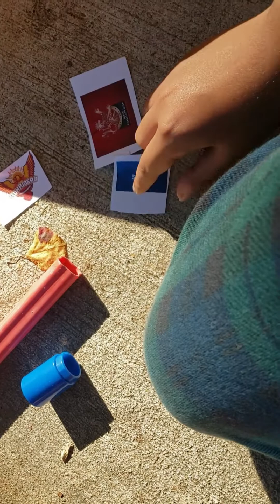IPL Marble Race 2020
The season of ipl ( Indian Premier League) is here and today i'm outside in my backyard with awesome weather! today we have 8 marbles battling it out and they are grouped in 2 heats each with 4 marbles. there will be 2 races in each heat and the 2 marbles with most points in each heat move on. the finals will only have 1 race however.